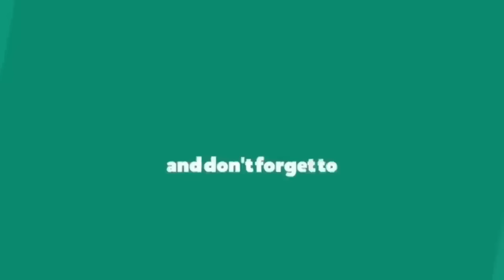HARANA SERYE | OMEGLE OMETV |I MET AN AGT ASPIRING CONTESTANT LIKE ME | PART40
HARANA SERYE | OMEGLE OMETV |I MET AN AGT ASPIRING CONTESTANT LIKE ME | PART39